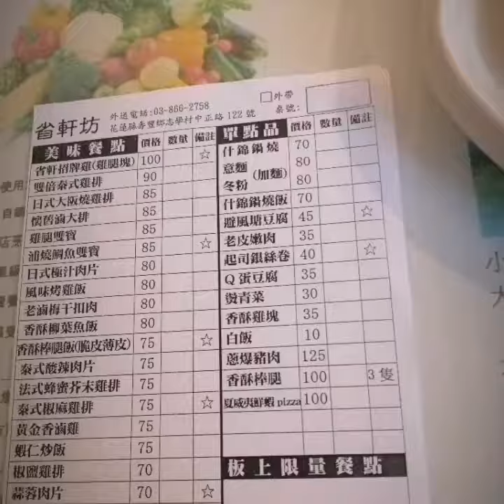志學街的簡餐店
壽豐鄉中正路  靠近火車站的那條街道 俗稱「志學街」